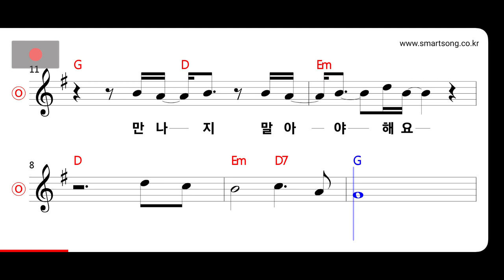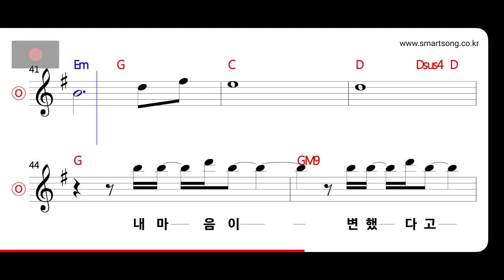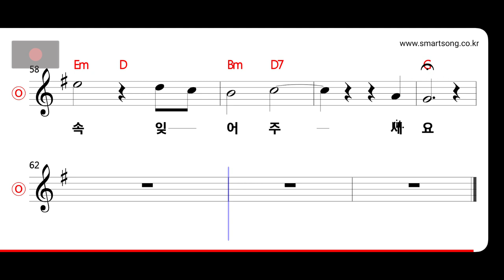민해경 - 슬픈 약속 MR